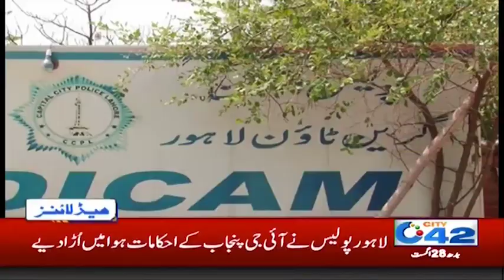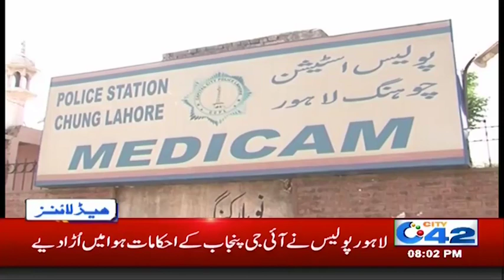News Headlines | 8:00pm | 28 Aug 2019 | City 42